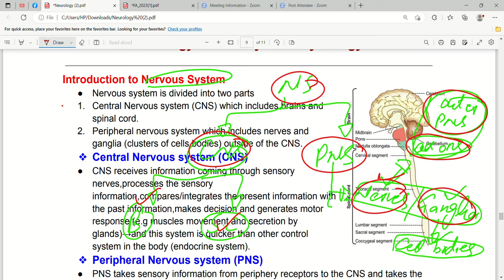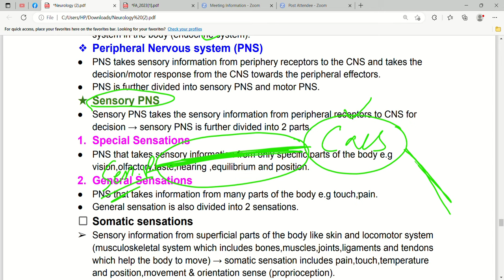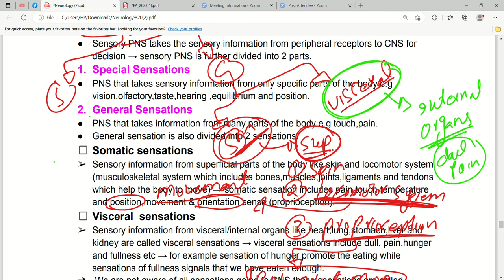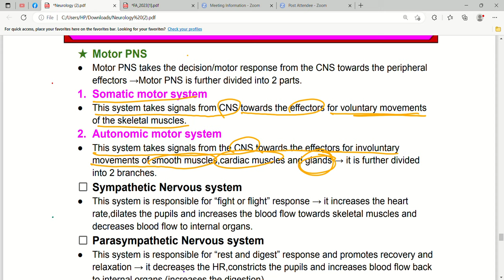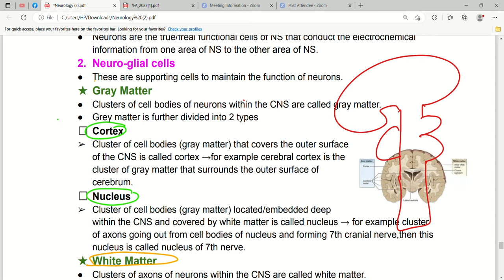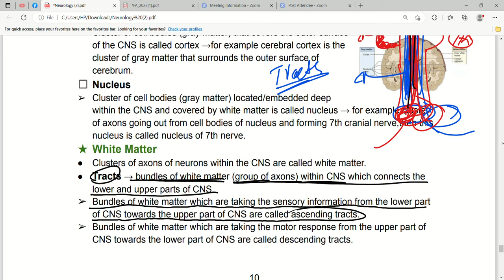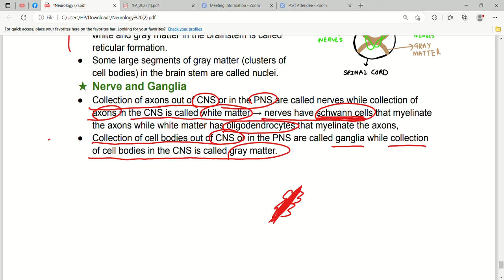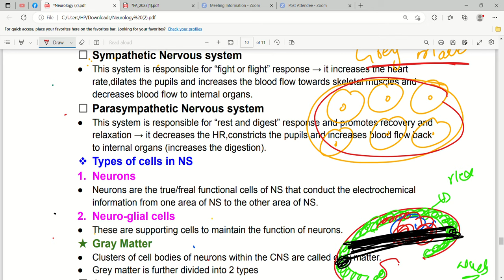Introduction to neuroanatomy: Nervous system First Aid Lectures| Lec4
Join our USMLE step 1 session (first aid lectures);